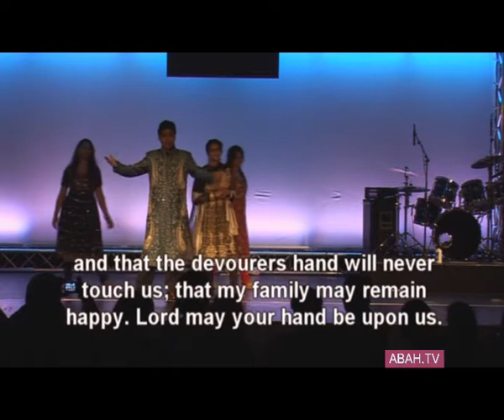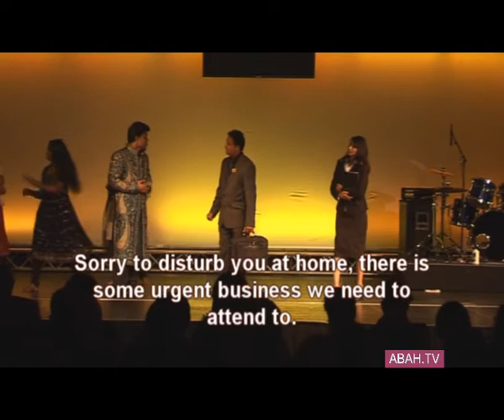abah.tv drama job desouza 2 of 7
abah.tv drama job desouza 2 of 7. Drama of the Bible Character Job performed on Sat 11/07/09 at Renewal Christian Centre by The Voice Asia.